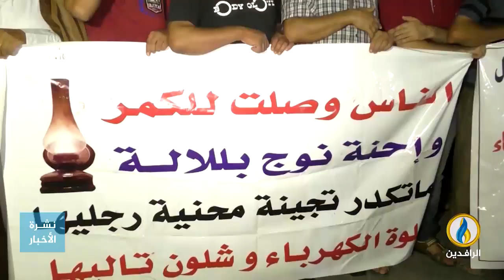تقرير | مع دخول فصل الصيف.. أزمة الكهرباء تتفاقم في العراق